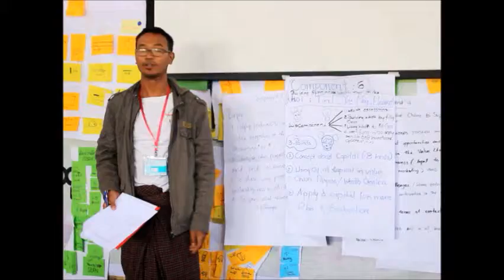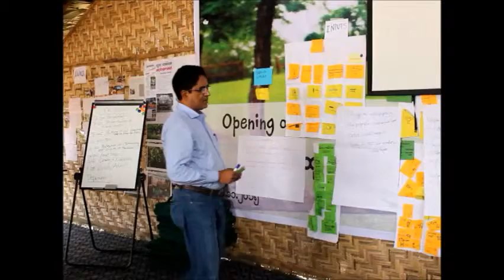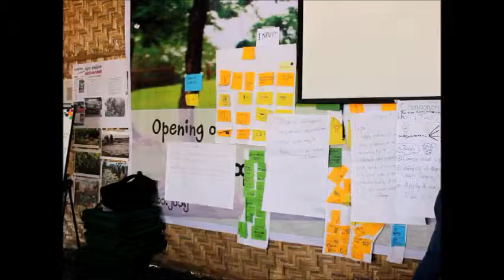Gender Sensitive Value Chain Training of Trainers - Component 6 Building Sustainable wealth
Coming from 17 countries, 38 participants who have profound experience working with communities on access to market gathered in dryzone Myanmar from 30th November to 4th December 2015 to attend this Value Chain ToT, aiming to explore access to market methodology through a gender sensitive lens in order to reshape the dynamics of markets and create win-win collaboration between suppliers and buyers. This is the session where group presented their learning and challenges on each components in the Access to Market Handbook as reflection.